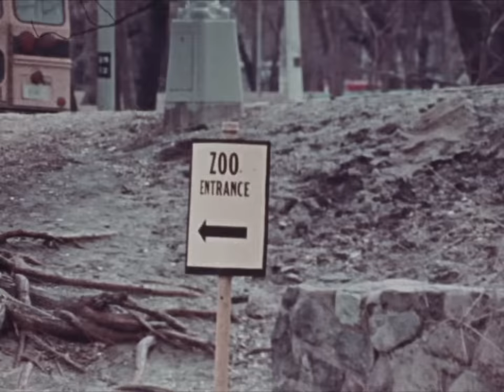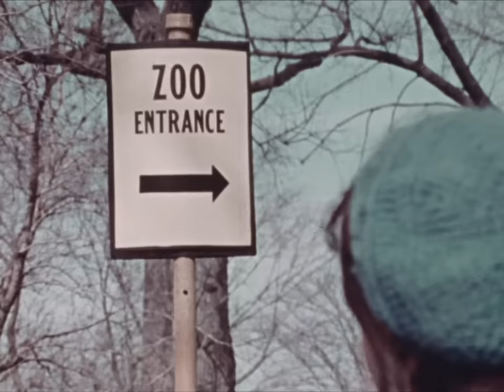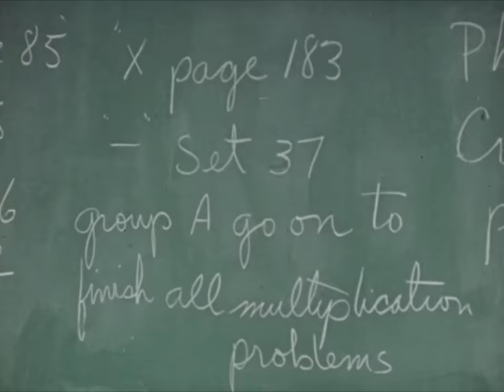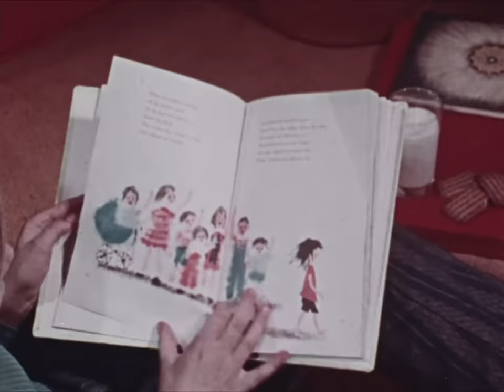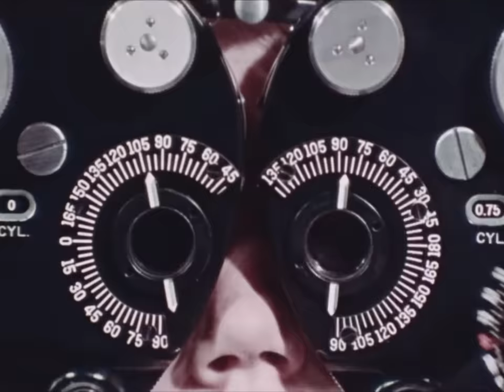RiffTrax: Glasses For Susan (Full FREE Short)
Hindsight is 20/20, but with this pair of spectacles you'll be RIFFING in perfect vision! Enjoy this free short on our Youtube channel!

Follow @RiffTrax